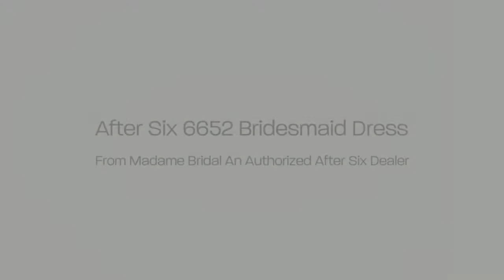After Six 6652 Bridesmaid Dress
After Six 6652 Bridesmaid Dress Take a retro vibe with your formal looks in this portrait collar lux chiffon dress. Featuring a draped V-draped with a shirred bodice, this After Six 6652 Bridesmaid Dress is designed to turn every eye on your way. The portrait collar beautifully frames the collarbone. This variation of the off-shoulder neckline suits all body frames. The shirring is done both at the back as well as the front. The simple elegance makes accessorizing a breeze. The full length of this lux chiffon fabric in shamrock makes it wearable to multiple occasions. Pair it with shimmering earrings and a lovely necklace to highlight the design.

The dress is available in different sizes in between 00 to 30 W. You can also select extra length in between 0 to 30 W. Choose from a wide variety of color selection to match your taste and personality.